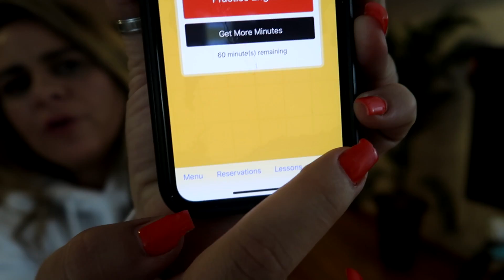COMO SE VIRAR SE NAO FALA INGLES NOS EUA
SIGA MEU DIA A DIA NOS EUA PELO INSTAGRAM